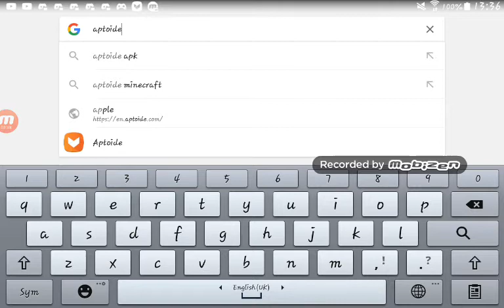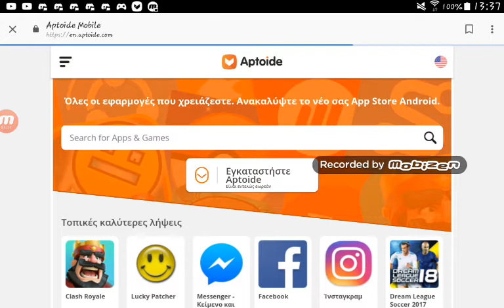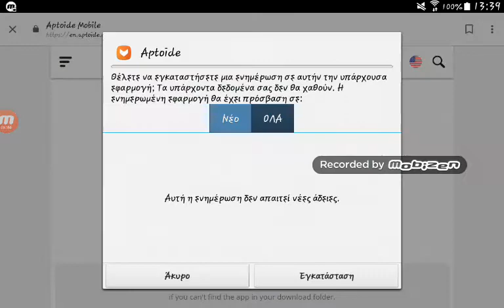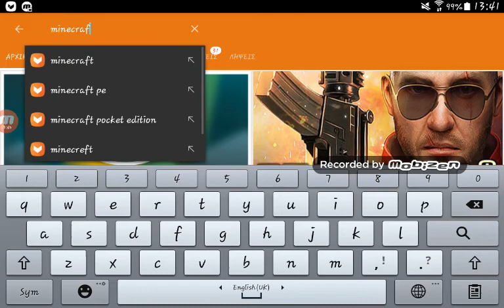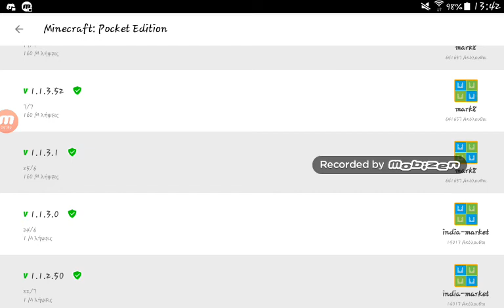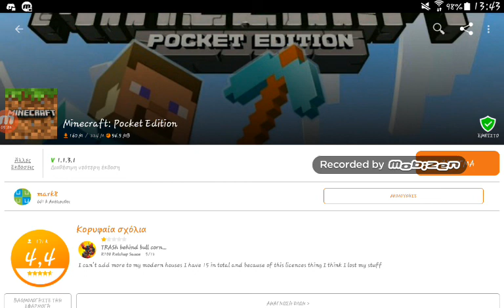Πως να κατεβασεις το minecraft free!!!!